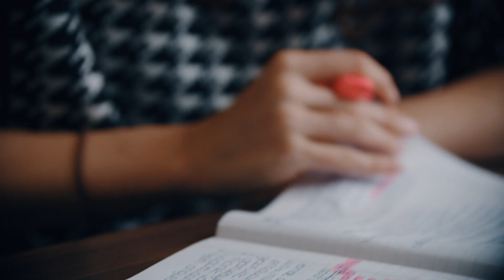Inholland - Volgend jaar kwalificeren voor de Olympische Spelen, dat is het plan van Rosey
Een medaille op de Olympische Spelen. Dat is het streven van Rosey Metz, student Landscape and Environment Management in Delft. “Mijn toekomstvisie is om volgend jaar te kwalificeren voor de Olympische Spelen. Ik zou ook nog heel graag een medaille willen behalen voordat ik mijn carrière beëindig.” Deze talentvolle wedstrijdzwemster werd afgelopen jaar twee keer Nederlands kampioen op de Open Nederlandse Kampioenschappen en heeft het Nederlands record verbeterd op 50 meter schoolslag. Haar grootste prestatie van dit jaar was haar kwalificatie op de 50 meter op het WK in Zuid-Korea. Een bijzondere presentatie als 18-jarige.

Topsporters krijgen van Hogeschool Inholland de mogelijkheid om hun sportieve carrière te combineren met een hbo-opleiding. Dit doen zij door onder anderen het studieprogramma aan te passen. De winnaar van de Wij Inholland award Topsport krijgt een cheque ter waarde van 1000 euro